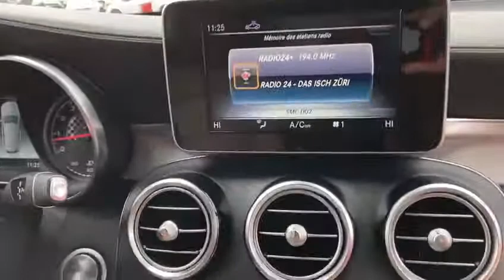Mercedes GLC 43 AMG 4Matic 367PS G-Tronic Aut.